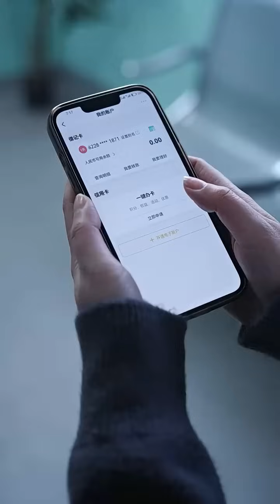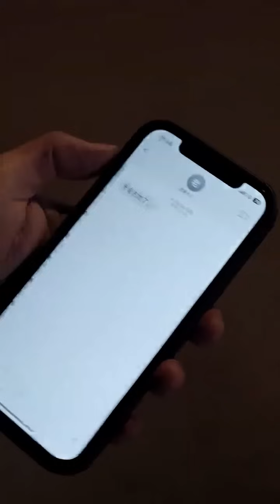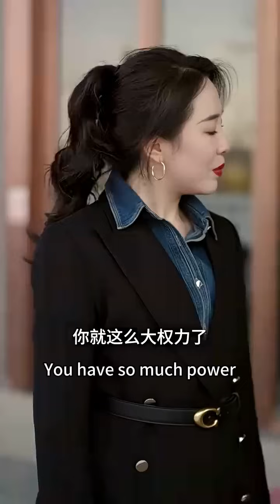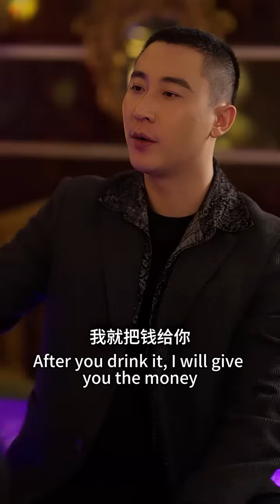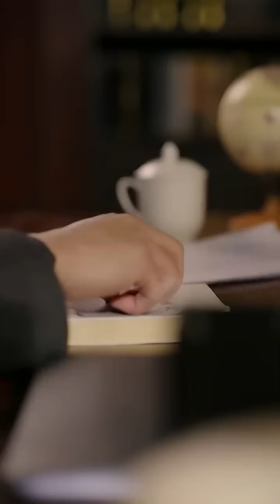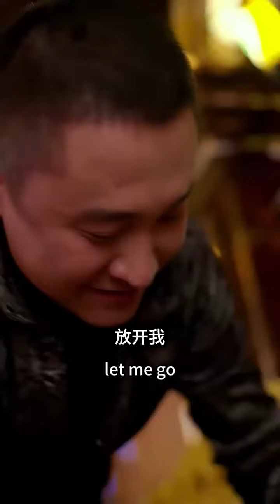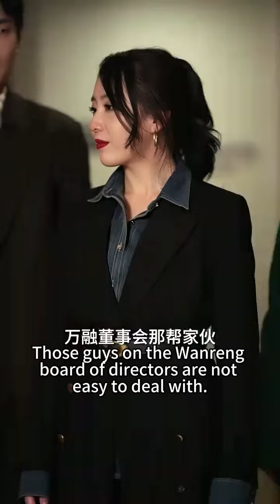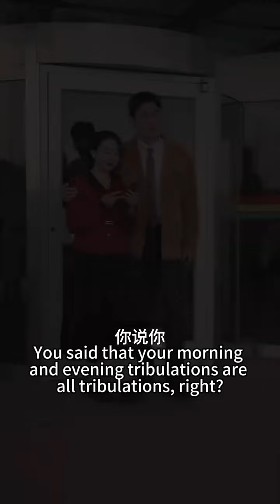她重生了，重生回到渣男上門提親那天，這次她當場退婚扔掉渣男，瀟灑離開，憑藉前世記憶發家致富做自己的女王！狠狠報復渣男！短劇